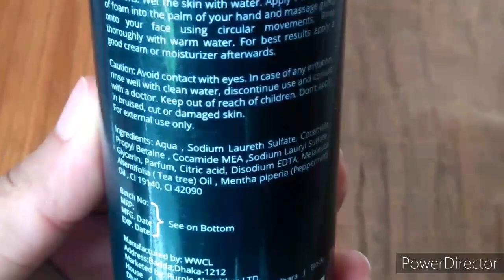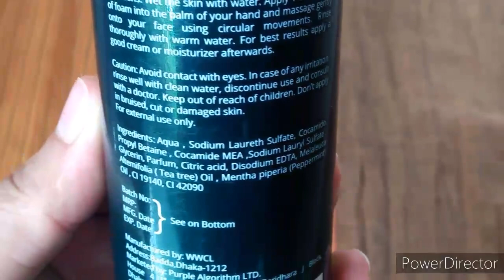Freyias Teatree Face Wash Honest Review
বাংলাদেশী ফেসওয়াশ ট্রাই করলাম !
এটা ব্যবহার করে যে অভিজ্ঞতা হয়েছে,সেটাই শেয়ার করেছি এই ভিডিওতে।

Everyone is beautiful in this world !! Live your life with beautiful dreams !!                                                           Have a nice day to all of my beautiful viewers !
(Stay Beautiful)

Also follow me on instragram and Fb page Stay Beautiful.

Suggested Videos :
Video link :